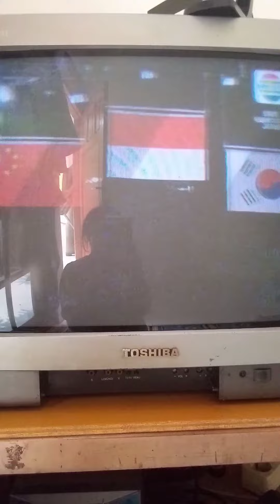Terharu,bangga melihat kemenangan Greysia Polii/Apriyani Rahayu,,Kalian hebat👍👍